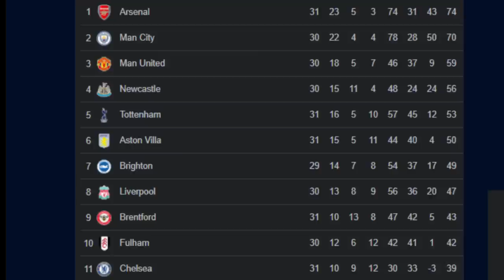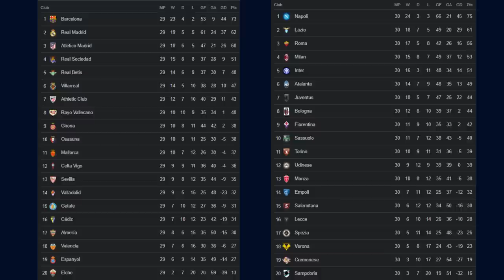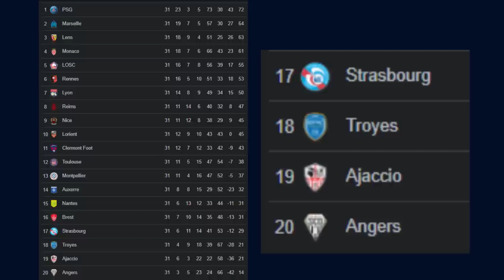Football Titi || Part - 58